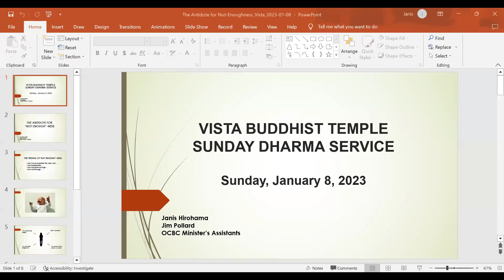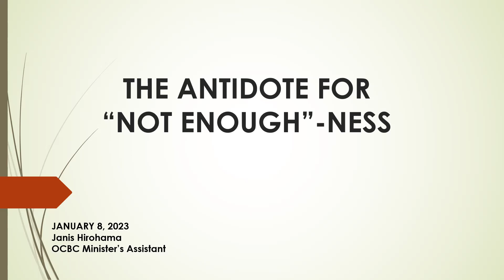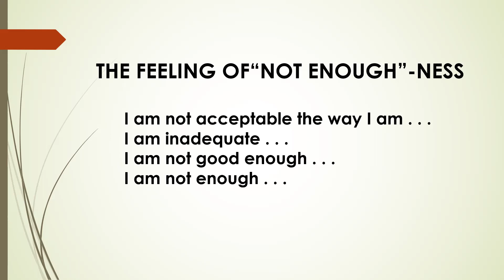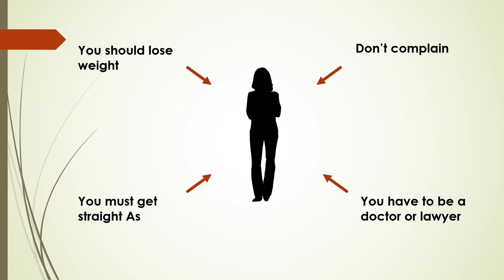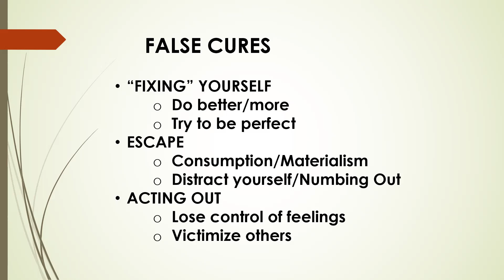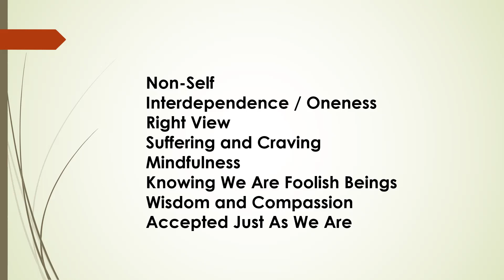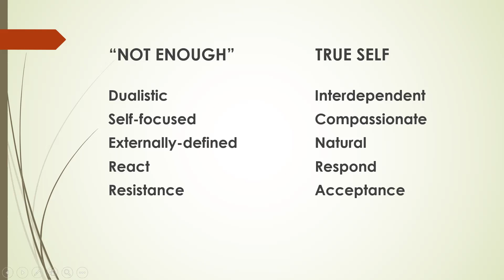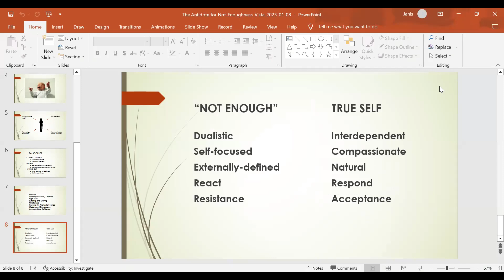Vista Buddhist Temple Dharma Service January 8, 2023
Minister's Assistant Janis Hiroshima shares the antidote to the "Not Enough-ness" syndrome that afflicts many of us